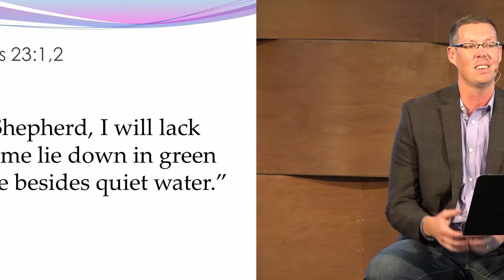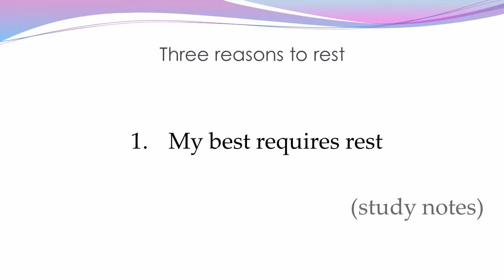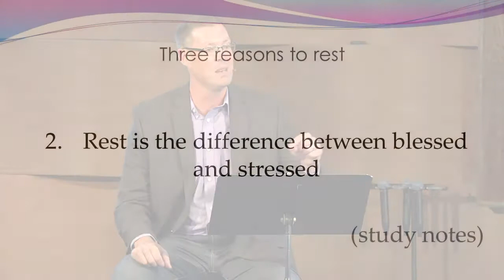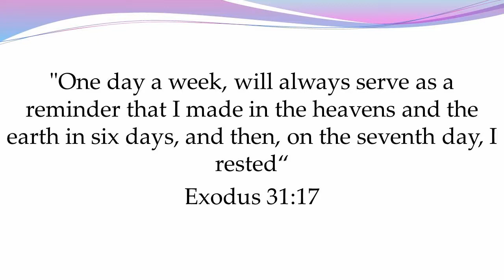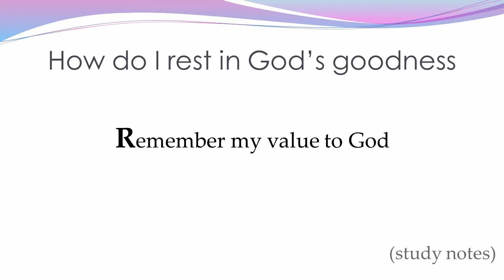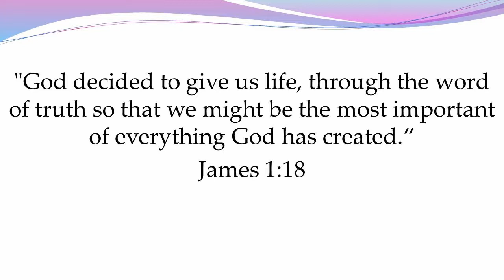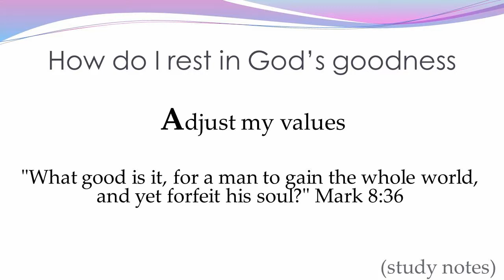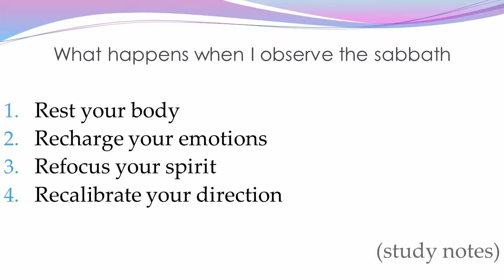2017 05 21 Dwelling in the Goodness of God Part 3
Pastor Ryan Schmitz Preaching God's Word at Trinity Church in Eustis, FL on 5/21/2017